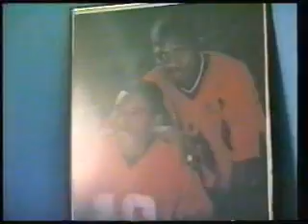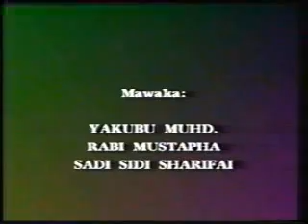Mujadala 1.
FKD Productions